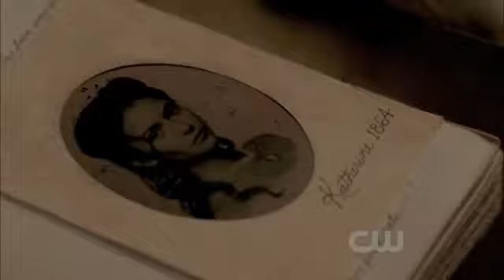Vampire Diaries - Take Me to the Riot_(360p)